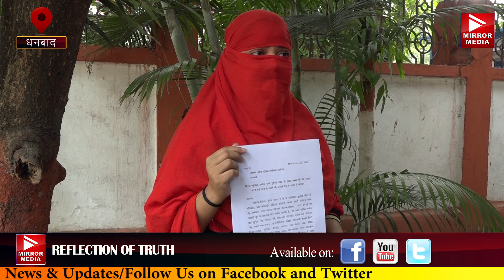धनबाद के मसाज पार्लर के संचालक पर युवती ने लगाए यौन शोषण के आरोप, एसएसपी से की फरियाद